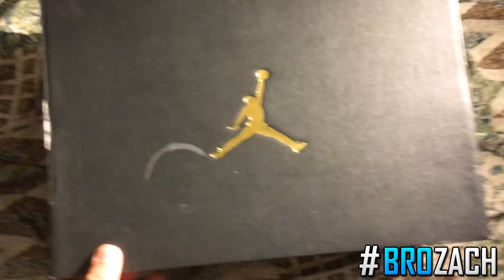Black Ops 2 Modder Gives SCARY Mods To Kids! (Kid Calls His Mom For A Mod Menu!) *Hilarious!